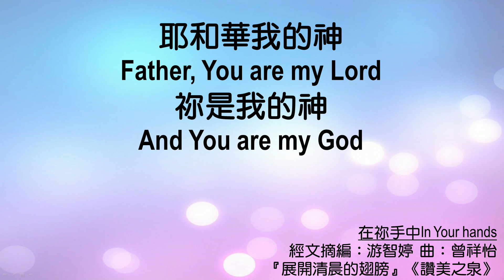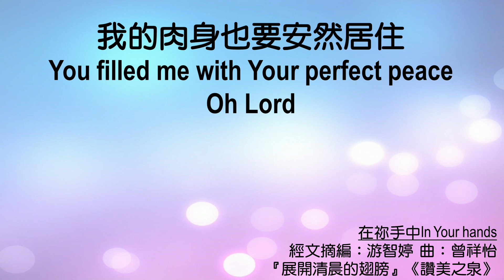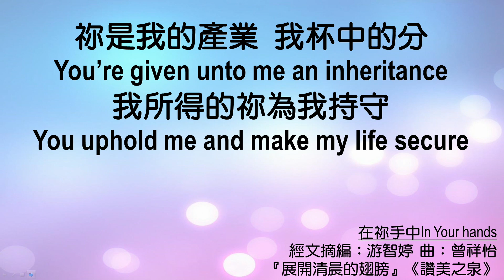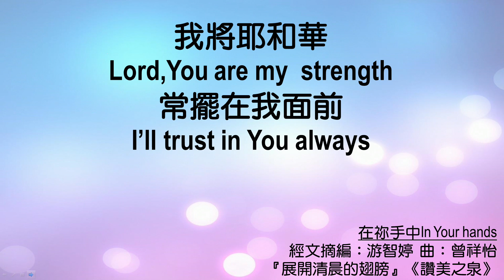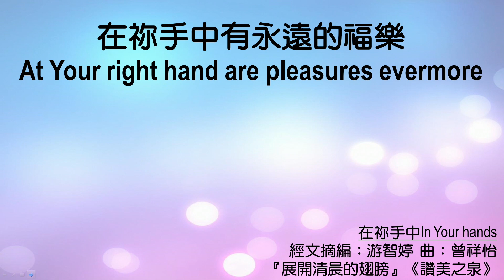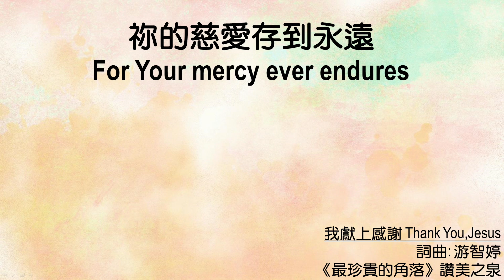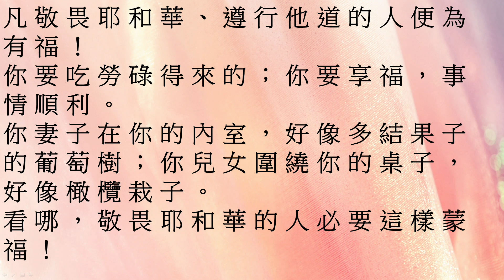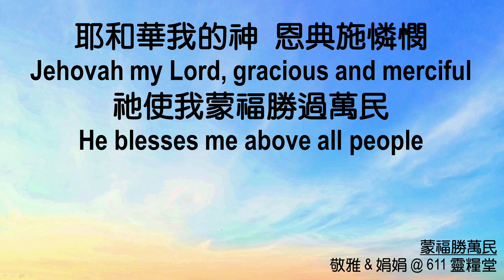611 モーニング デボーション | 詩篇 128｜王建勝牧師｜2021.03.03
神を私達の神とするとき、大いに祝福される。